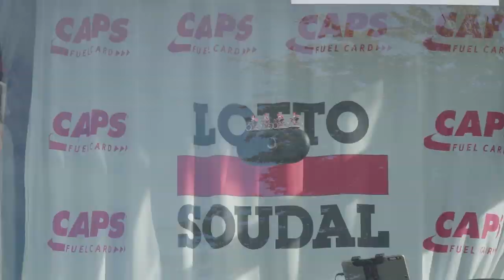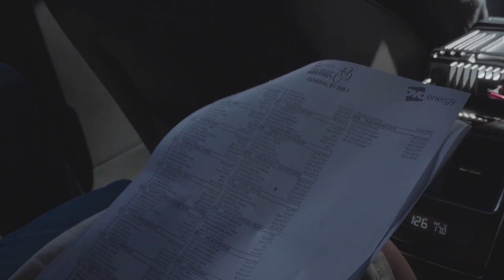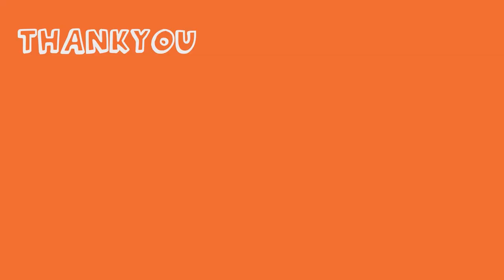Tour of Britain Finale Manchester 2019